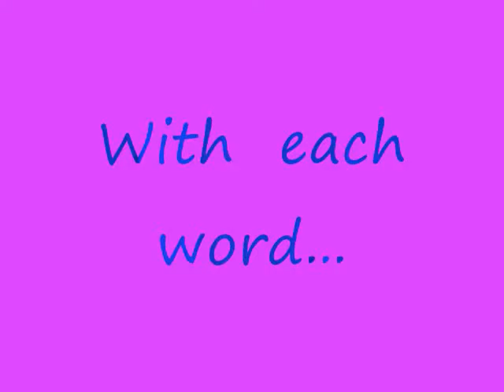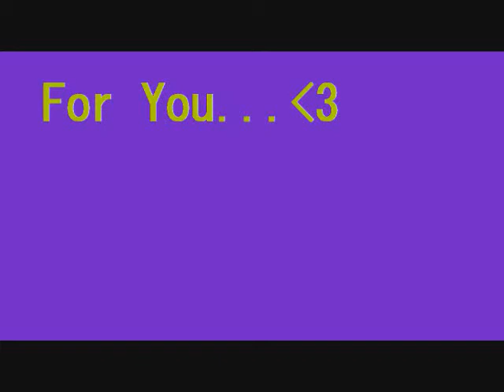humingbird NeverShoutNever with lyrics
i sorry about no music but if u play it with the song playing at the same time it will be better

girl you don't got nothin'
to prove to me.
I know that times
have been rough.
For the both of us.
But I'll pray for change.

You see,
this world has lots to offer
but in time it will go dark
and if this love is what we say it is
im sure we will go far
and with a girl as sweet as you
there's not much else I can do,
but fall for you.

you know that I'm a wreck.
and you know I can't breathe
at the edge of my seat with each word
and as the moths turn into years,
just know that I'll wait here
For you.

'cause I've prayed
for change

you see this world has lots to offer
and if this love is what
we say it is
but fall,
for you.

for you.

for you.

for you.

i'm sure we will go far
but fall (fall) for you.